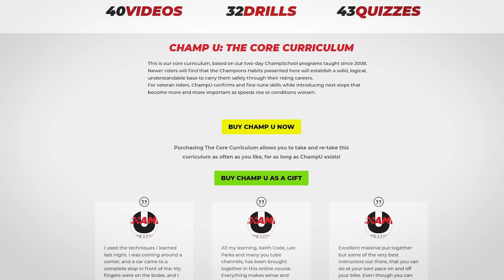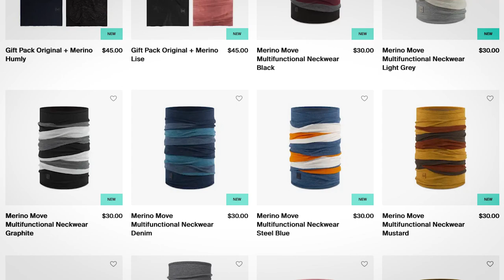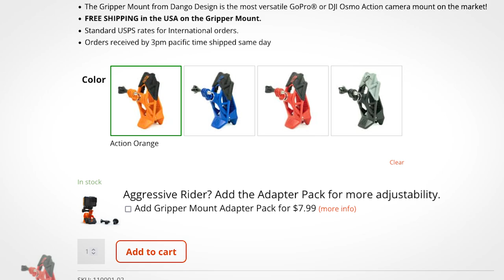Gifts for Motorcycle Riders (Bikers) - The Ultimate Guide for 2022!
Motorcycle Riders (Bikers) can be tough to buy gifts for, especially if you have no idea what they want. This gift guide will make it simple for you!

$ Howard Leight Earplugs
$ Merino Wool Buff
$ Darn Tough Socks
$ Domino MotoGP Handgrips
$ ROK Straps

$$ Cleaning Gift Set (mix and match)
$ Honda Polish
$ Motul Wash and Wax
$ Motul Helmet Clean
$ Motul Insect Remover
$ Microfiber Towels

$$ Intercomp Tire Pressure Gauge
$$ Fanttik X8 Tire Inflator
$$ Motion Pro Air Chuck

Kriega Backpacks
$$$ R22:

$$ Dango Chin Camera Mount
$$$ GoPro Hero 11 Black Mini